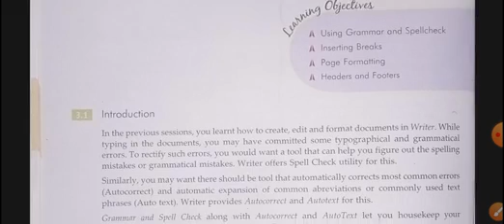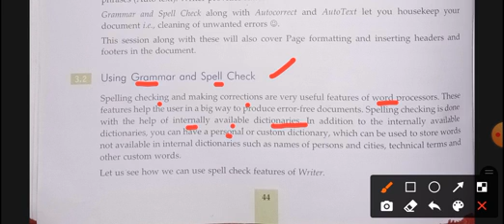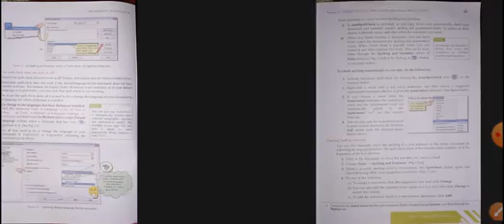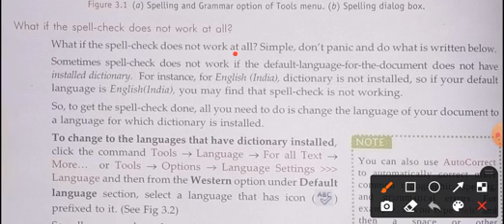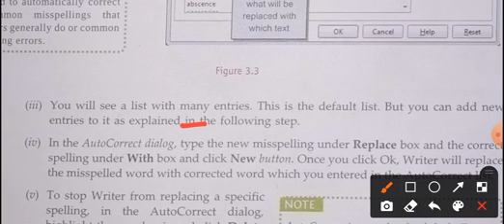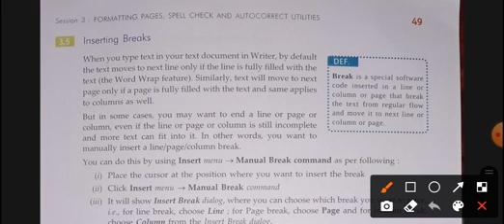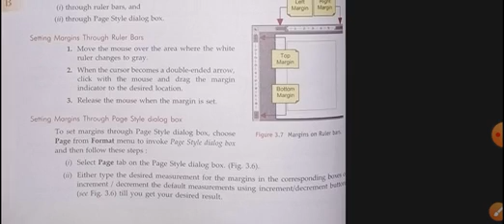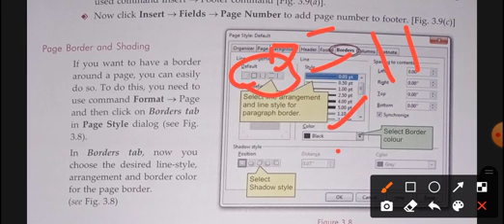Class IX Unit 1. Word Processing Session 3 Formatting Pages,Spell Check and Autocorrect Explanation